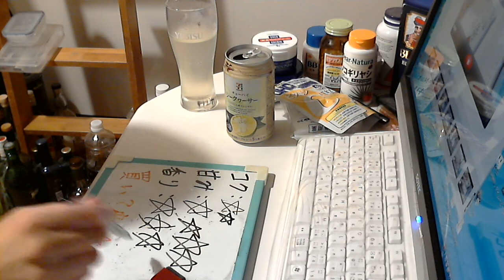酒好きな元新潟人の飲酒動画 part1357 セブン＆アイ シークヮーサー【チューハイ】Japanese Drinking Beer Liquor